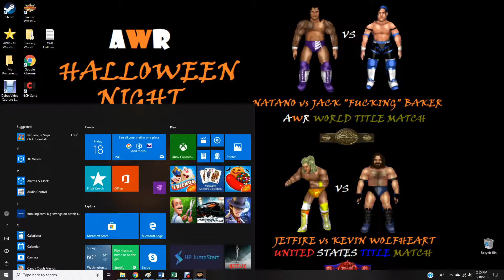AWR Match #373 : Winter Wolf vs Harlem Blaze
AWR THE RUSSIAN BEAR CUP
10/18/2019
3 Star Match
Moscow, Russia